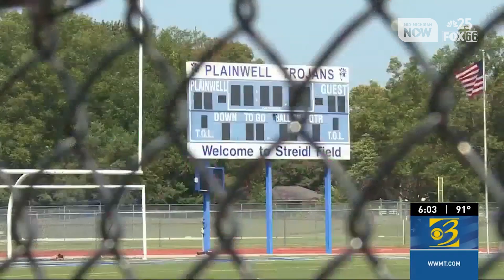Local schools cancel sports events amid extreme heat, per MHSAA rules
Extreme temperatures predicted for Monday, and even hotter temps scheduled for Tuesday, caused local school districts to take action to ensure the safety of students and staff.